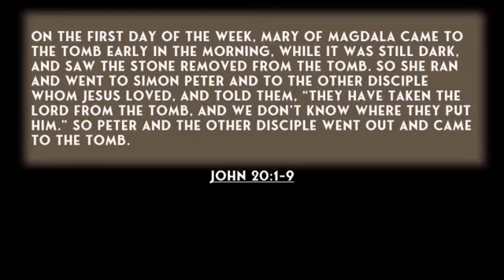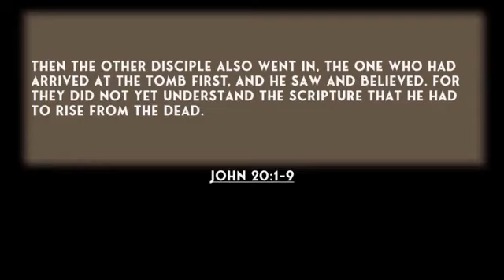"The Resurrection of Jesus" Easter 2023 Homily by Fr. Hansel Marasigan / Holy Mass / Feast Alabang